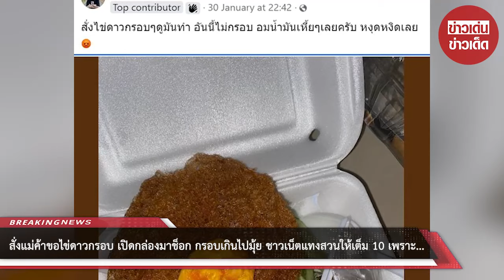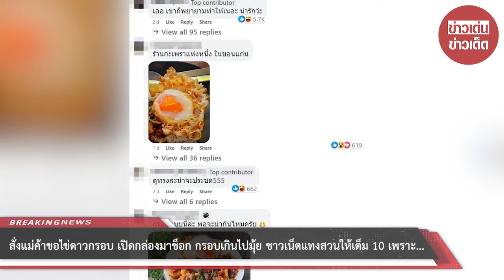สั่งแม่ค้าขอไข่ดาวกรอบ เปิดกล่องมาช็อก กรอบเกินไปมุ้ย ชาวเน็ตแทงสวนให้เต็ม 10 เพราะ...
00:00 - Intro
00:10 - News
01:00 - Minute